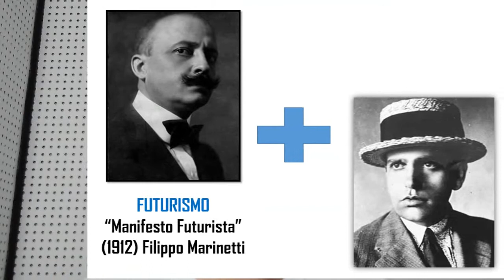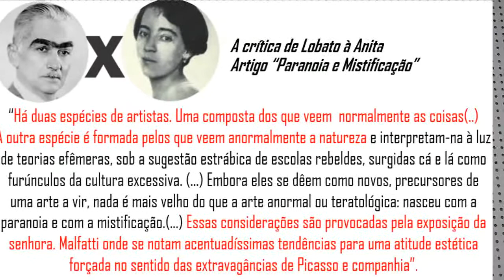Fatos que aconteceram antes da Semana de Arte Moderna e que influenciaram a realização do evento.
Contato para dúvidas sobre os grupos de estudos das leituras obrigatórias da Fuvest e Unicamp.

Instagran do Boteco: boteco_humanistico

Curta o Boteco no facebook e siga no instagran.

Neste vídeo eu falo sobre os antecedentes da semana de arte moderna de 1922 que foi realizada no Brasil.